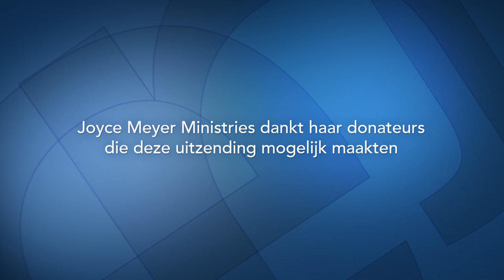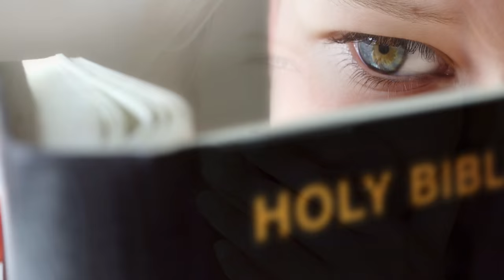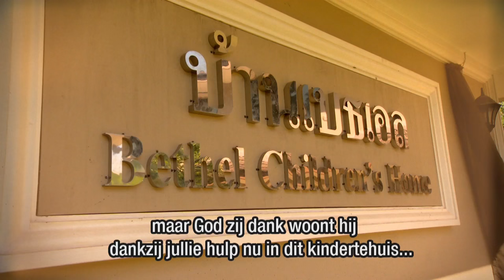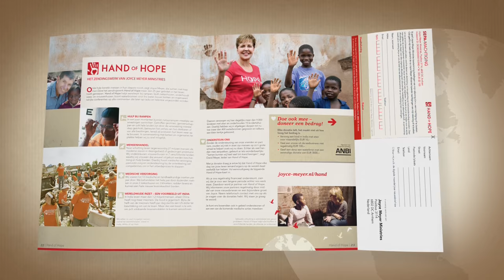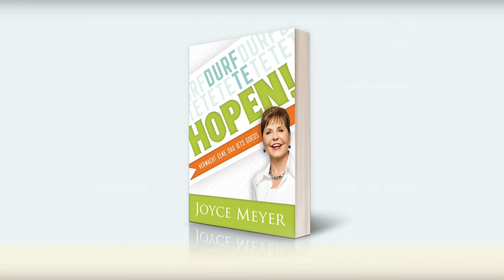Invloed op je omgeving – Joyce Meyer – Gedachten en woorden beïnvloeden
Zou je graag bevriend willen zijn met jezelf? Onze gedachten, woorden en houding hebben invloed op onze relaties. In deze uitzending vraagt Joyce zich af wat ons tot die personen maakt waar anderen graag hun tijd mee willen doorbrengen.